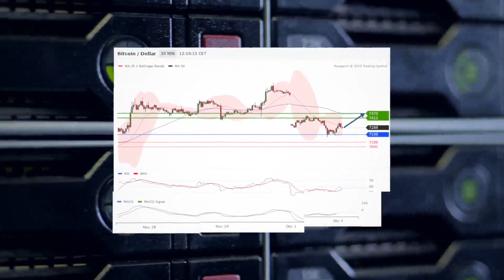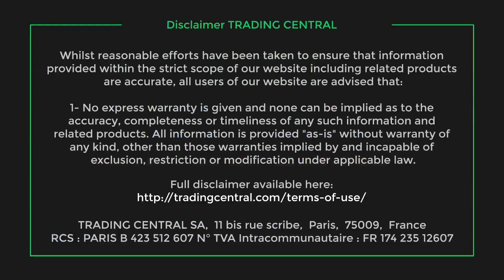Dollar yen falls